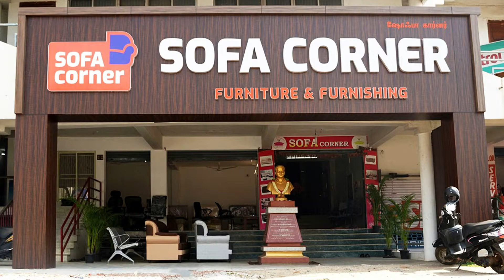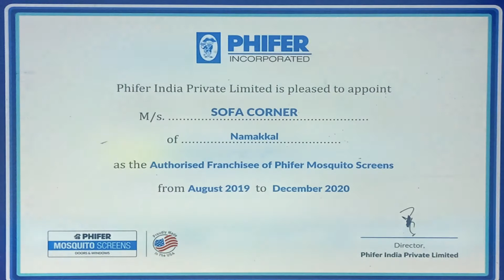Glossy Roll Fit | Phifer Mosquito Screens | Sofa Corner Namakkal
Sofa Corner- An Exclusive showroom for Furniture & Furnishing
We are the authorised franchise for Phifer Mosquito Screens in Namakkal